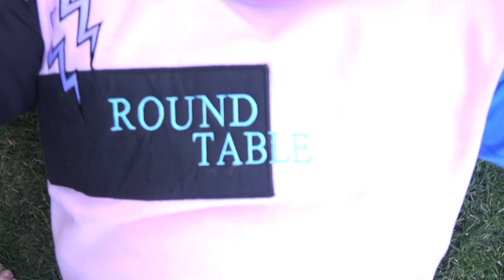🔥God of Highschool Episode 6 "Fear/Six" REACTION/REVIEW